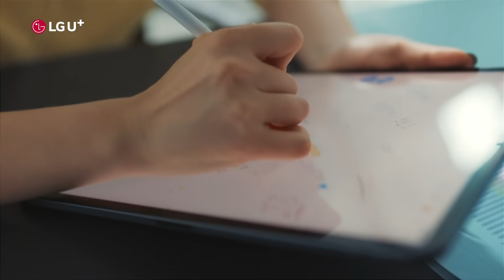U+투게더 백종원님의 3만원대 데이터 무제한편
고객의 소리를 듣고
유플러스가 결합상품도 바꿉니다

🎉유플러스 투게더🎉

📌 4명만 모이면 3만원대로 데이터 걱정없이!
📌 복잡한 증빙없이 신청만 하면 누구나 결합 OK!
📌 5G / LTE 상관없이 결합 가능!